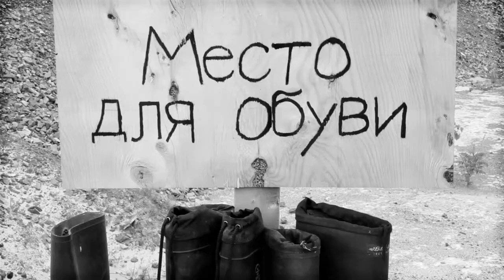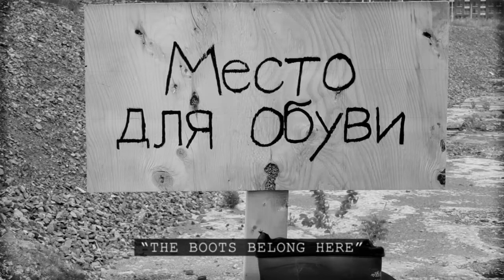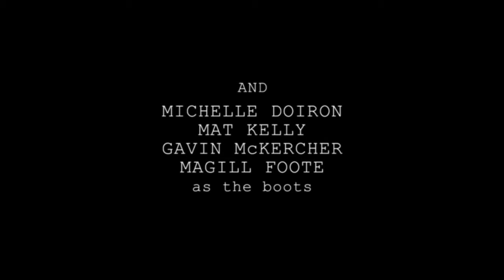сапоги (Boots)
Cellar Door Film Festival - Official Selection

Directed by Magill Foote
Written by Magill Foote and Grant Jeffery
Assistant Director: Mat Kelly
Shot and Edited by Magill Foote
Starring Gavin McKercher and Denis Janveau
With Roma Birka, Sarah Boutcher, Mat Kelly, Becky McKercher, Michael Townsend, Christopher Farrell, and Ben Coyle.

An impoverished worker steals a pair of boots from his place of employment, which starts him on a slippery slope...to madness.